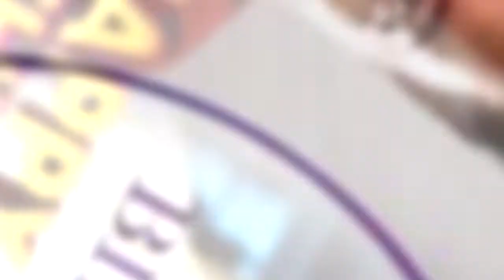Prakash Raj birthday WhatsApp status/Prakash birthday status/ Prakash Raj Birthday Status 2022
Prakash Raj birthday WhatsApp status, Prakash Raj birthday status, Prakash Raj films, Prakash rajcomedy scenes, Prakash Raj birthday status,